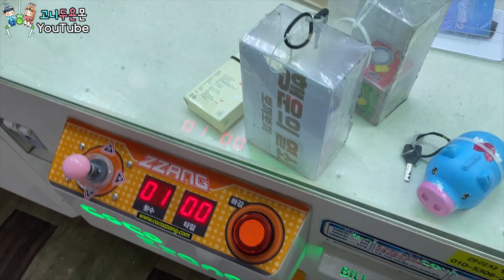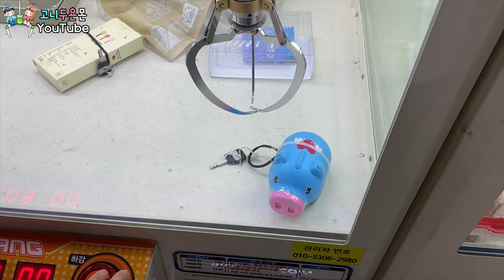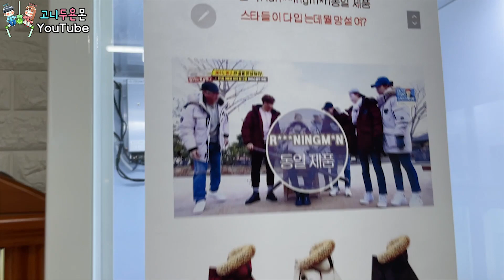사장님 이거 괜찮나요... 진짜 선 넘어버린 금 뽑기!? 100% 실제 상황 충격 주의!! (고니두욘몬 20210914) #1730